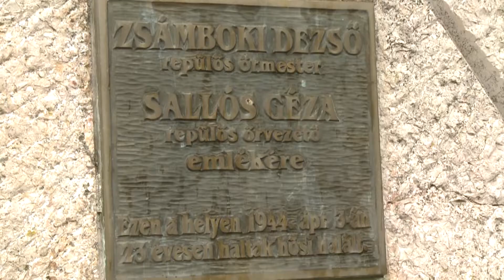Hősökre emlékeztek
A magyar hősökre emlékeztek május 29-én a Paks határában található repülős emlékműnél. Sallós Géza és Zsámboki Dezső 1944-ben zuhantak le a területen. Az ő tiszteletükre koszorúztak. Az ünnepség vasárnap rendhagyónak számított, mert Paksra ellátogatott a repülő vezetőjének egyik leszármazottja.